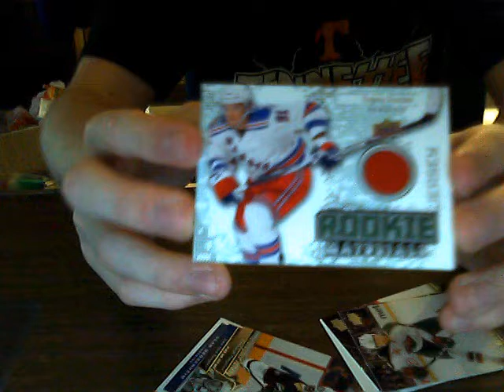2011 UPPER DECK SERIES TWO HOCKEY ROOKIE JERSEY HOT PACK BREAK